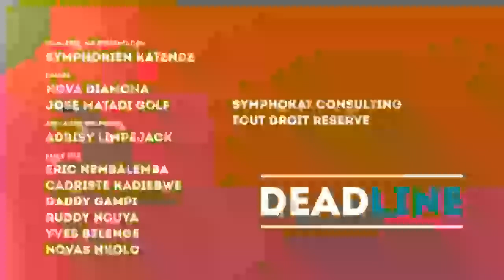FELIXTSHISEKEDI A DES NOUVEAUX CONSEILLERS EN RDC